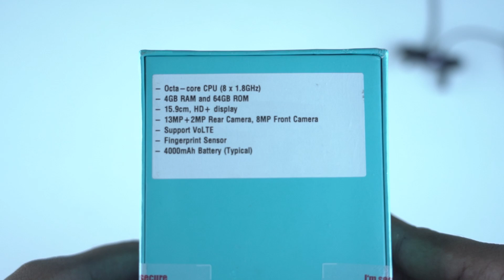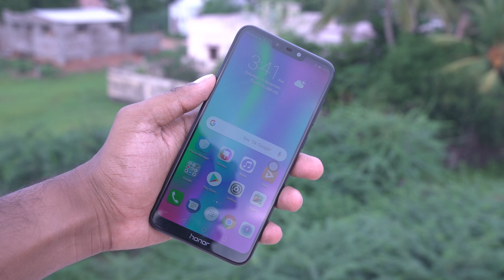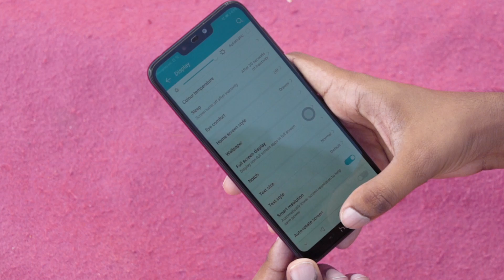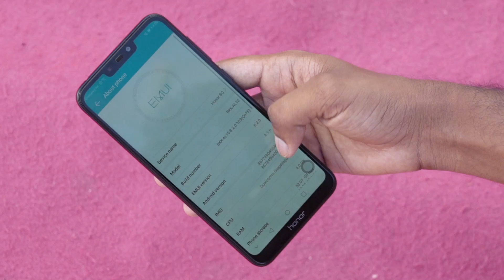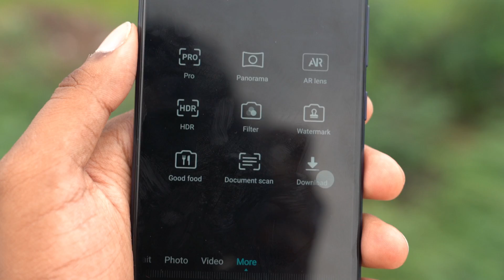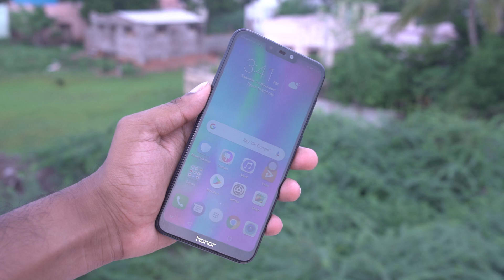உலகின் முதல் Snapdragon 632 Mobile - Honor 8C Unboxing & First Impression in Tamil